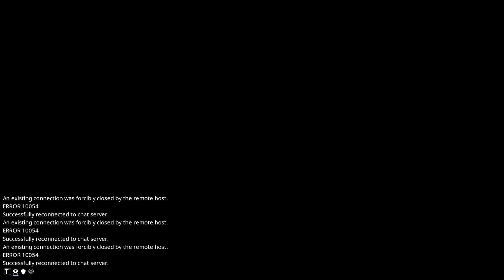Warframe: The G.O.A.T Taking Down Sortie Ambulas Easy!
The G.O.A.T Cheeses sortie ambulas!

LINKS

CREDITS

Title: Turn It Up

Artist: Anikdote

ABOUT WARFRAME

It's latest update is called Plains of Eidolon, an expansive, open Landscape located on Earth. In the shadow of an Orokin Tower lies an ancient battlefield, where the Orokin and the Sentient Eidolon fought during the Old War. The Grineer have set up numerous outposts and bases to study the ruins in the area, observing and patrolling the plains for any threat to their operations.